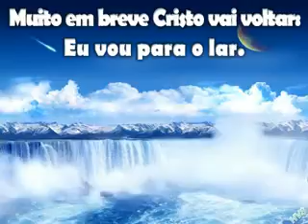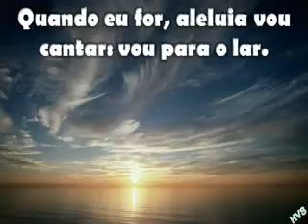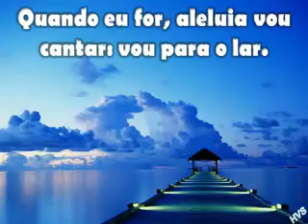013 Vou Para o Lar 2001